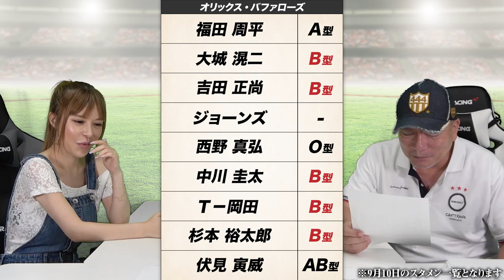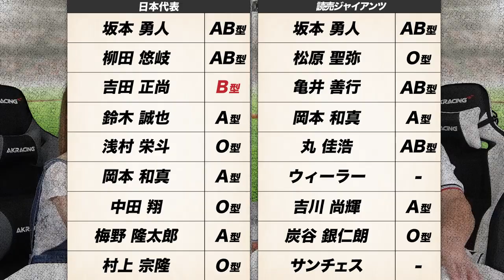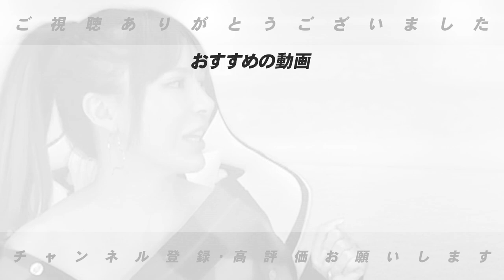【驚愕の事実が判明しました!!】血液型で全日本のオーダーを組んでみました！